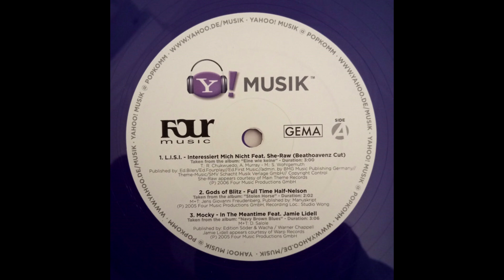Gods Of Blitz - Full Time Half-Nelson (2005 German rock / Yahoo Musik)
Released by the German division of Yahoo Music for Popkomm 2006.